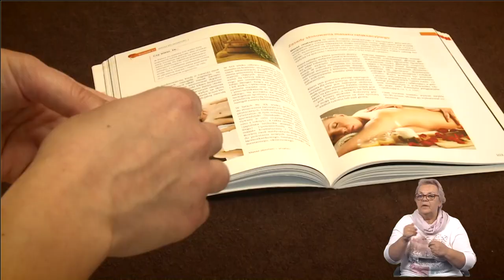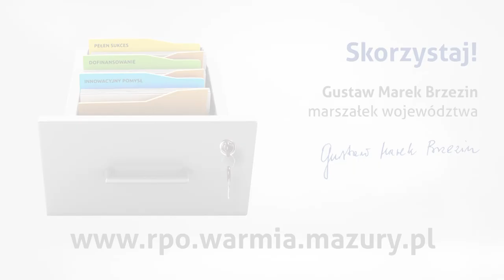Otwieramy szuflady, uwalniamy pomysły. Szkoła im. Z. Religi. (jęz. migowy)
Szkoła to podstawa, a w zasilonej środkami z RPO szkole uczy się nowocześniej i zgodnie z potrzebami pracodawców.